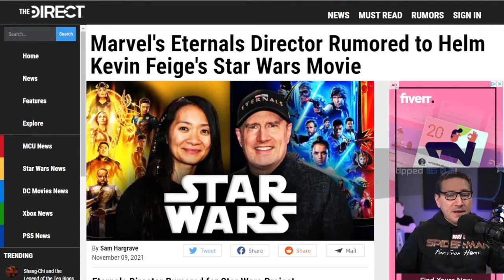Chloe Zhao May Be Directing Kevin Feige's Star Wars Movie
Chloé Zhao - Chinese film director, screenwriter, and producer. Her debut feature film, Songs My Brothers Taught Me (2015), premiered at Sundance Film Festival. Her second feature film, The Rider (2017), was critically acclaimed and received several accolades including nominations for Independent Spirit Award for Best Film and Best Director.

Mic pre-amps

Streaming Software
Wirecast Pro